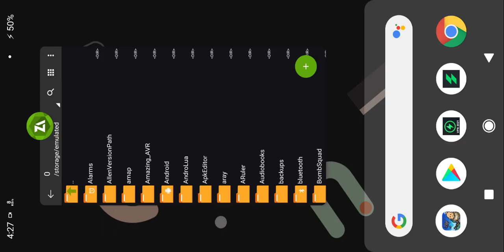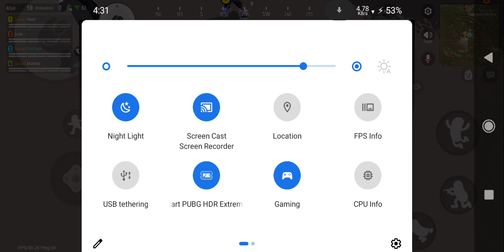Sausage Man Max Graphic (Poco F1)